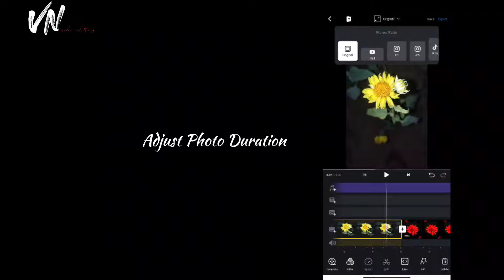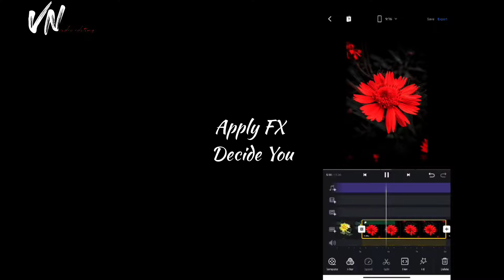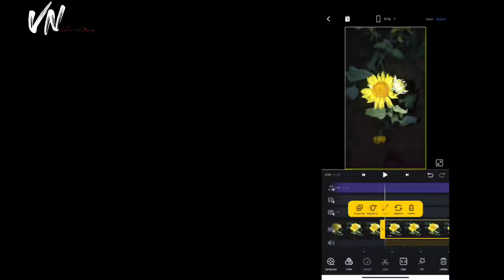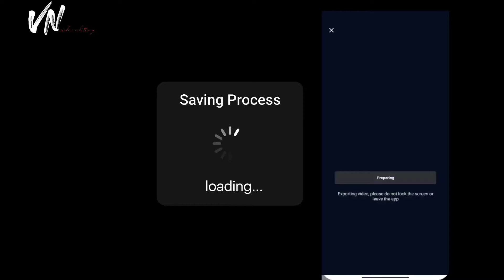How do apply 🎥 BRUST TRANSITION in VN apk || how to use FX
MY SOCIAL

🥰🥰My device
REDMI NOTE 10
48  MP camera
5000 Mah battery 🔋
6 gb 128 gb

1.LIGHTROOM
2.SNAPSEED
3.PICSART
4.REMINI
5.PIXELLAB
6.VSCO
7.PHOTOROOM
8.PHOTO STUDIO

1.VN
2.INSHOT
3.VITA
4.KINEMASTER
5.VIVACUT
6.ALIGHTMOTION

editing photos,
editing videos,
editing apps,
editing picsart,
editing app video,
editing design,
editing ff,